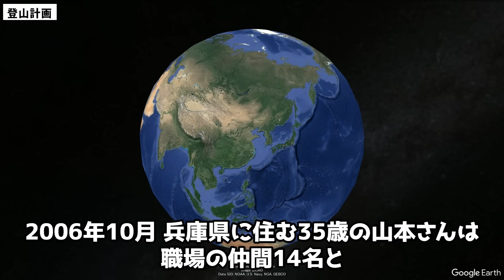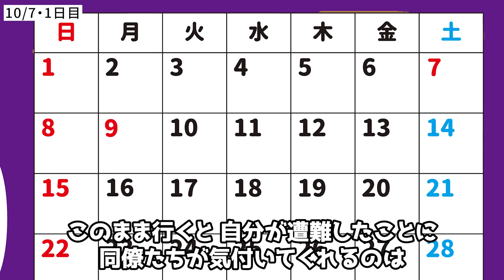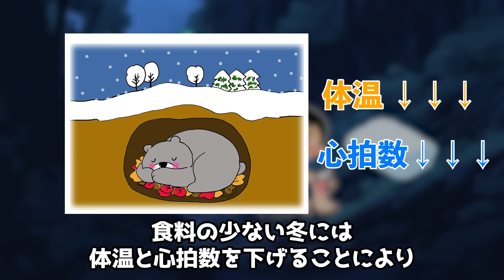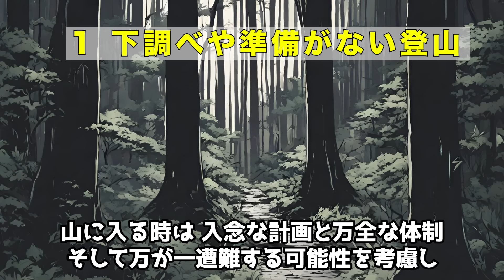「標高493mか、余裕だな♪」→酔っ払いながら下山をした結果...「2006 六甲山遭難事故」【地形図で解説】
今回は、酔っ払いながら下山を行ってしまい
初心者向けの山で、遭難してしまう事件です
遭難に標高は関係ないことがよくわかると思います！
皆様の安全な登山へのお力になれたら嬉しいです！

このチャンネルでは過去に発生してしまった山岳遭難事故を【地形図】を使用して解説し、事故の再発防止に役立てていただくことを目的としています。

※動画内の事故の関係者を冒涜する・侮辱するといった意図は一切ありません

ヒトが冬眠状態に？「六甲山遭難事故」が教える本当の個性

※その他、各コンテンツや記事・ブログ等の情報も参考にしている場合もあります。

【紹介】
↓年間3万人以上の利用者が!! 富士登山の強い味方。手ぶら割でお得に装備レンタル
「やまどうぐレンタル屋」

↓キャンプで最高の米を…
「アルファー食品オンラインショップ」

↓「自由に、ミニマルでいこう！」仲間と共に楽しめる、アウトドア製品
「MOFMA」